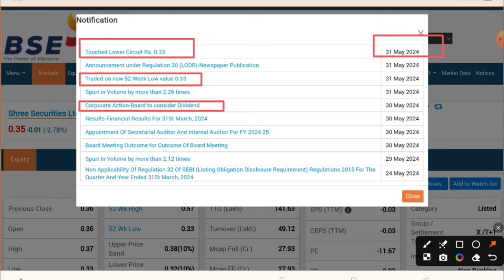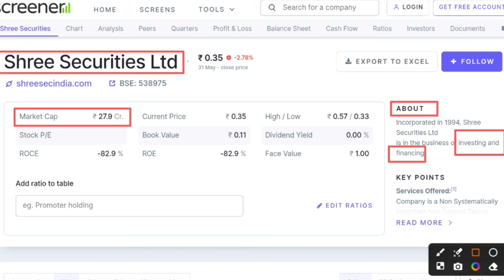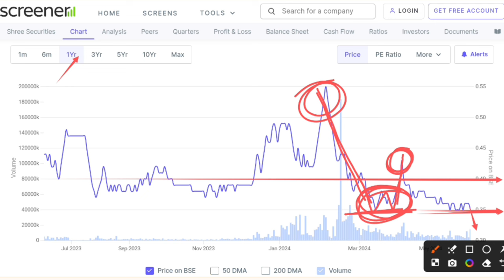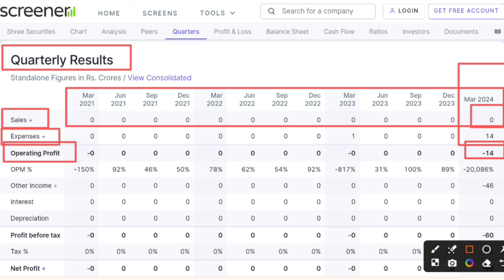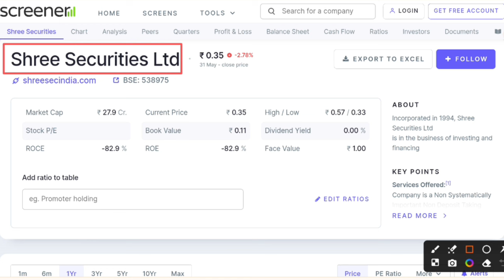Shree securities share latest news | Shree securities ltd share price | Shree securities q4 result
In this video you will know about shree securities share latest news and updates.

Hash Tags -

Hash Tags -

Please Note:-